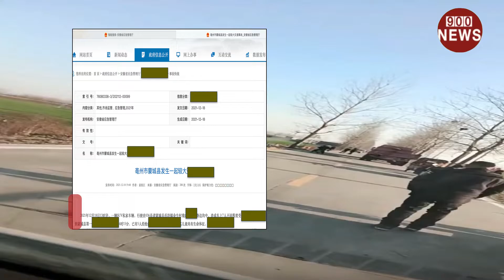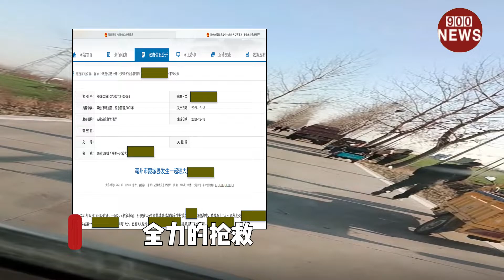安徽亳州一私家车开到水沟里，有5人走了